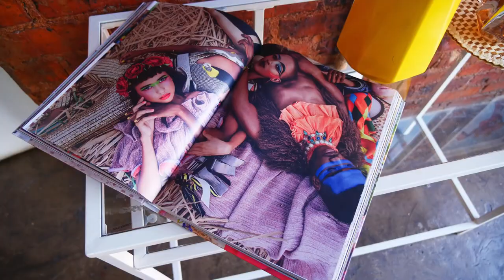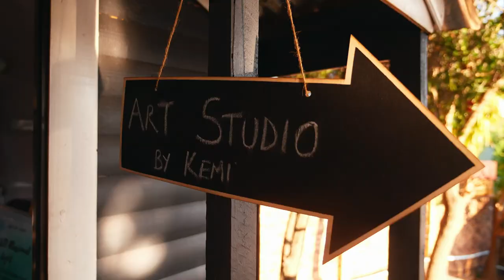Nolly Nolz Dons Imprint's Dazzling New Collection | The Insider SA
In a bit of down time after shooting the new season of Uzalo, Noluthando Meje was after some fab new summer threads and she knows only one designer who can fully express her diverse nature as an actress, presenter and musical artist.